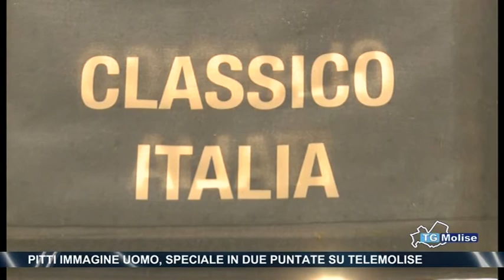Pitti immagine uomo, speciale in due puntate su Telemolise